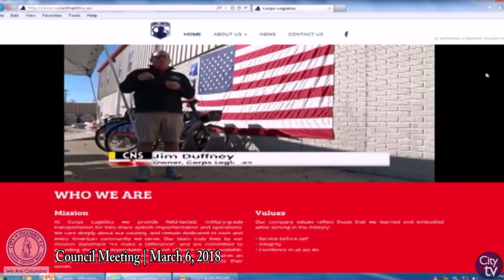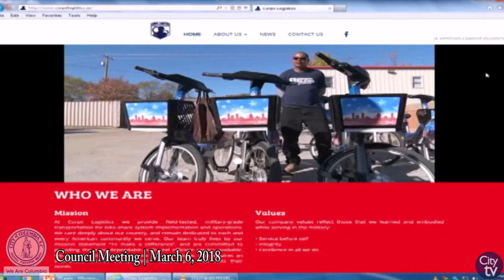City Council Meeting: March 6, 2018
City Hall, 1737 Main St. | Council Chambers